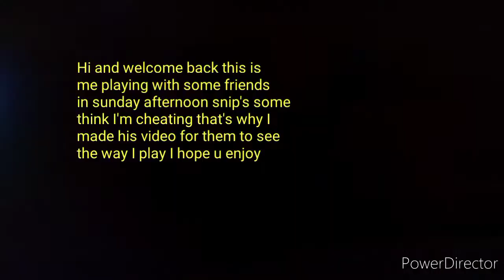Sniper Elite 3 (online) gameplay (Sunday afternoon snip's)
Since the players in this scheduled time thinks I'm cheating for getting about 10+ to 20+ kills a match (understandable) and so that they can see what I see if they view this.